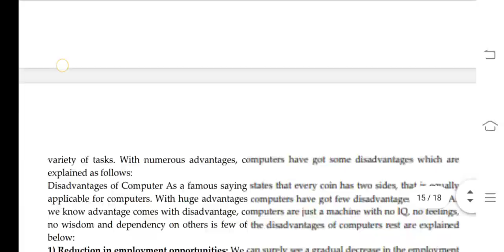BCOS 183 Ignou Solved Assignment 2020-21